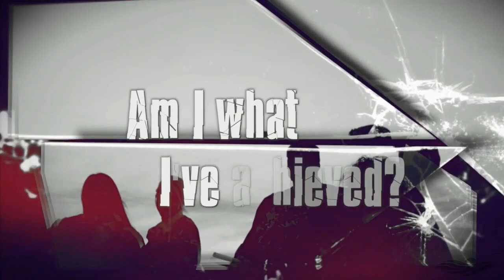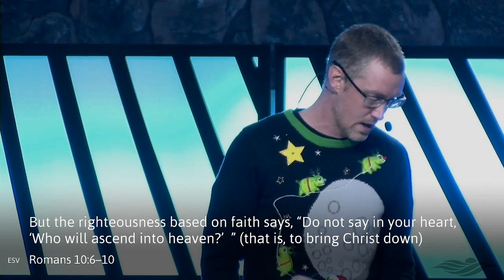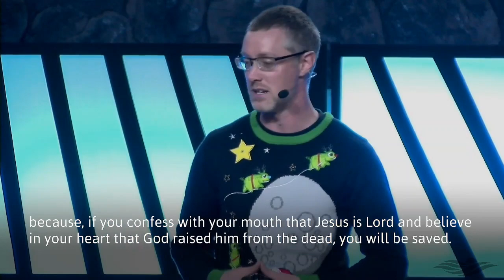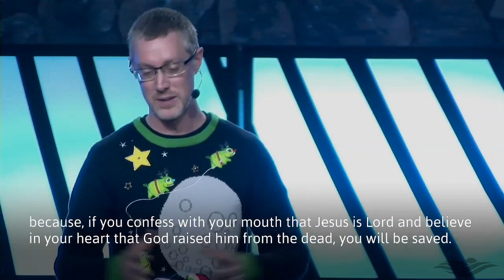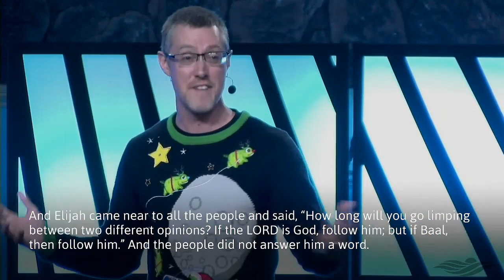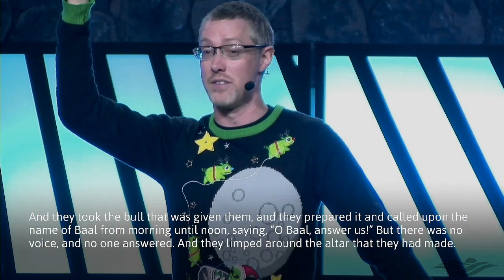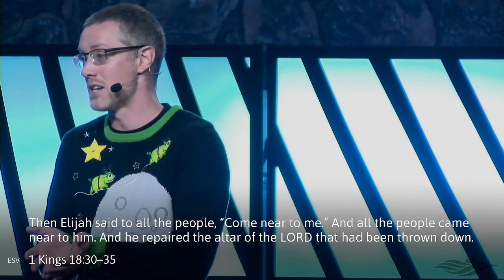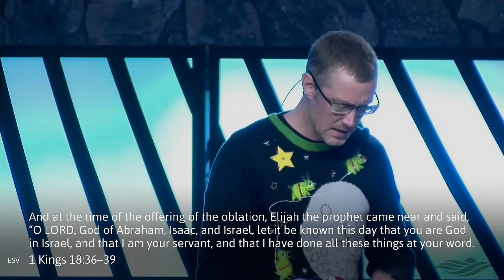Identity Crisis: Part 3 - You Are What You Eat